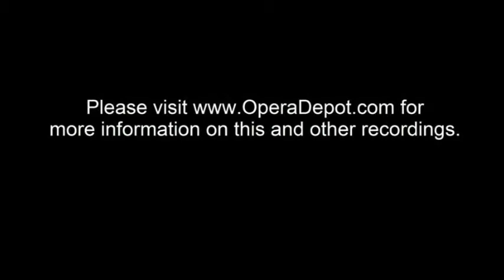Josephine Barstow sings "Vissi d'arte" from Tosca in English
Josephine Barstow sings "Vissi d'arte" from Puccini's Tosca in English

Mark Elder, conductor

1976